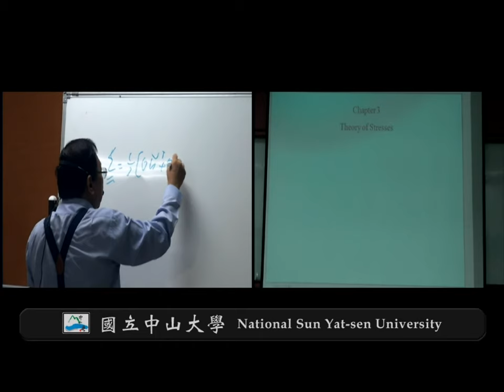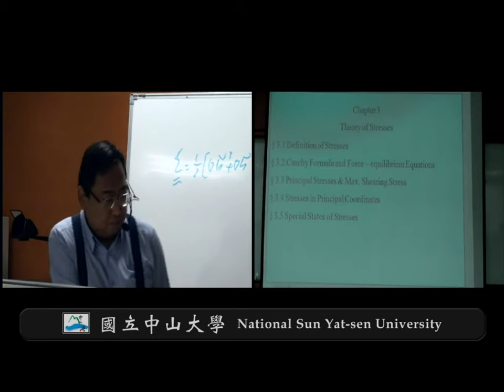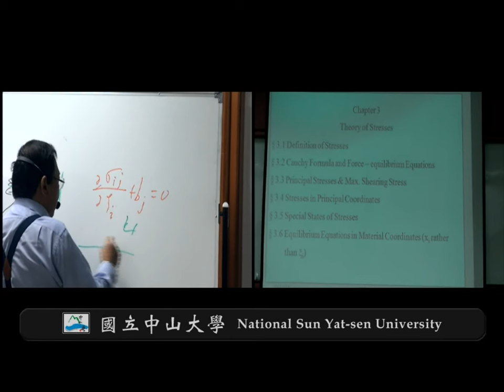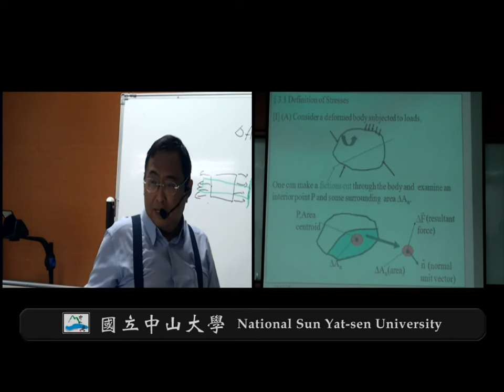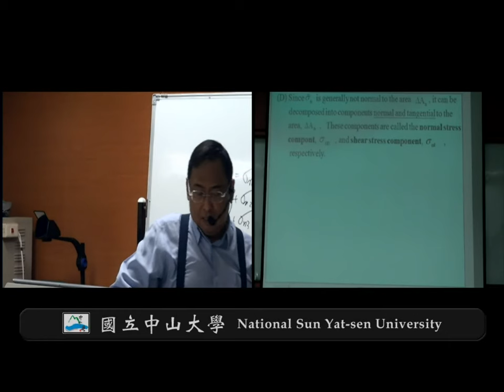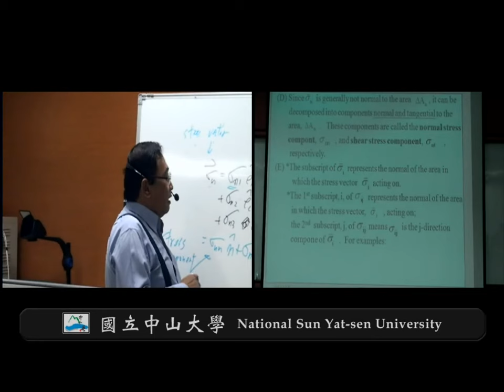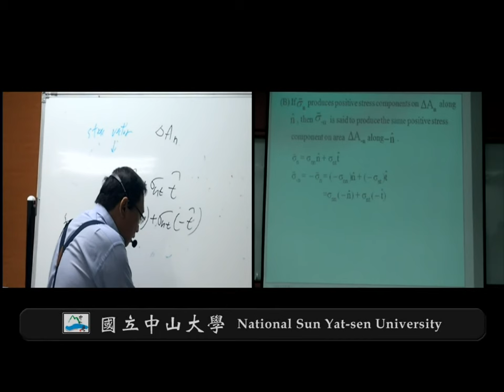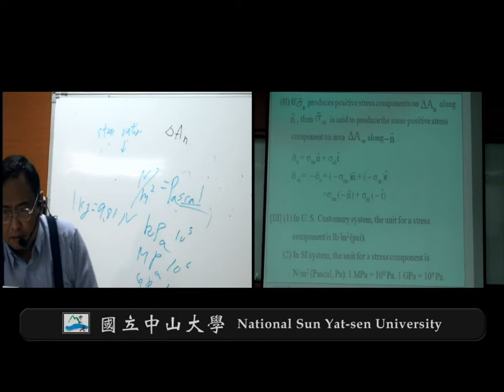《國立中山大學開放式課程》彈性力學(錢志回老師) 3-1